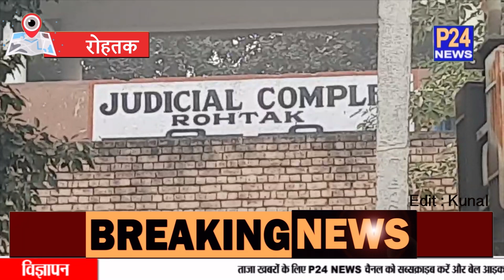Rohtak : विधवा पेंसन लेकर आई बुजुर्ग महिला ने नही दिए पैसे तो कलयुगी बेटे ने कर दी हत्या || P24